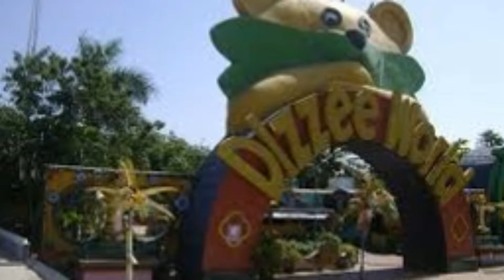MGM Beach Resorts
Hotel details
Set on 30 tropical acres, this beach resort is a 10-minute walk from MGM Dizzee World theme park and 1.4 km from the DakshinaChitra heritage museum.

The contemporary rooms offer dark wood furnishings, patios, free Wi-Fi and flat-screen TVs. They also come with tea and coffeemakers, and room service is available 24/7. Upgraded rooms add living rooms, while luxe cottages have whirlpool tubs and outdoor showers.

A breakfast buffet is complimentary. Amenities include a private beach, an outdoor pool and a beachfront bar/restaurant. There's also a gym, a Thai-influenced spa and banquet facilities for up to 10,000 people.